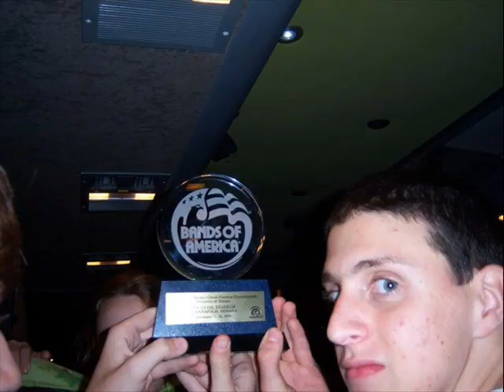FOR THE BAND and Band Family HEROES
Berryville's Marching Heroes in Indianapolis. November 13, 2009. Bands of America Grand National Championship. THE SONG SAYS IT ALL!